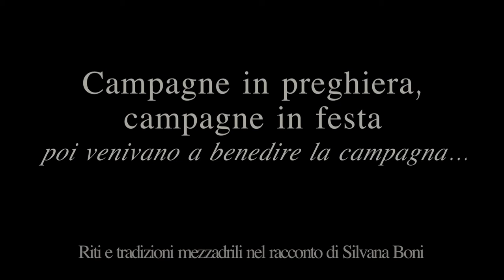Campagne in preghiera, campagne in festa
La fiera di San Francesco a Fiesole, i riti primaverili della settimana di Pasqua a Saletta, il Natale, le benedizioni delle campagne, le processioni, le feste agrarie legate alla mietitura e battitura del grano, il rosario serale nelle famiglie … con la voce di Silvana Boni le campagne si raccontano come luoghi della ritualità, in un ciclo dell’anno strutturato e sacralizzato dalle feste agrarie e cristiane. La memoria della preghiera nel quotidiano si trasforma in un messaggio universale, che porta verso la terra, madre di tutte le forme di vita.